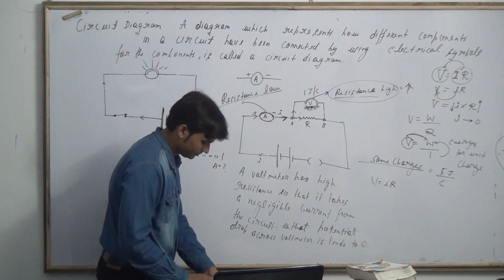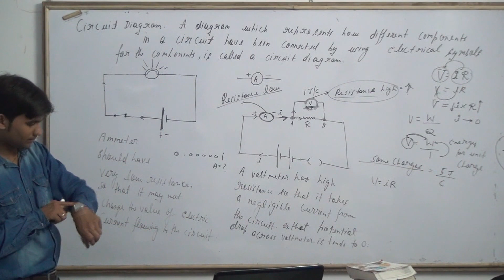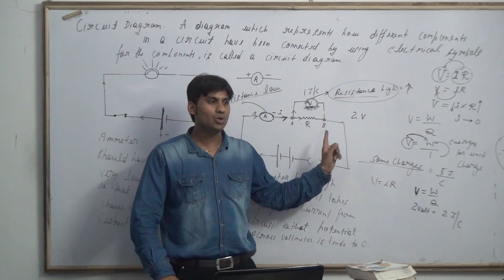ELECTRICITY CLASS 10 PART 15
Why voltmeter has high resistance?
why ammeter has low resistance.
physics link-
maths link-
electricity class 10 notes
ncert solutions for class 10 science electricity
electricity class 10 ncert solutions
cbse class 10 physics electricity questions and answers
electricity class 10 solutions
physics class 10 electricity
electricity class 10 notes pdf download
electricity chapter class 10 notes
cbse class 10 physics electricity questions and answers pdf
heating effect of electric current class 10
electricity chapter class 10
electricity class 10 question bank
electric current class 10
electricity class 10 numericals with solutions
electricity class 10 notes cbse
hots questions on electricity class 10
electricity class 10 numericals
physics numericals for class 10 electricity
class 10 electricity solutions
extra questions for class 10 science electricity
electricity class 10 notes pdf
class 10 science electricity
class 10 magnetic effects of electric current notes
ncert solutions class 10 science chapter 12
chapter 12 class 10 science
class 10 physics electricity numericals with solutions
class 10 physics electricity notes
effects of electric current class 10
electricity class 10 formulas pdf
all formulas of physics class 10 electricity